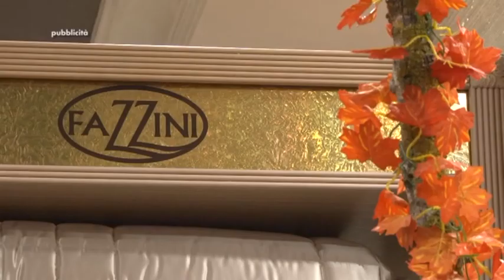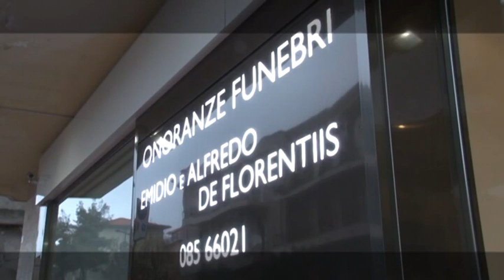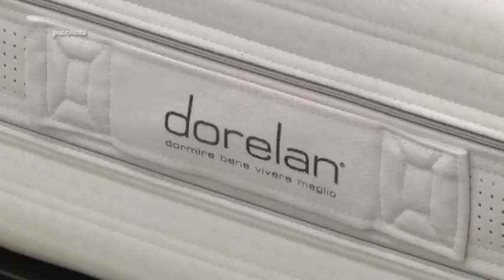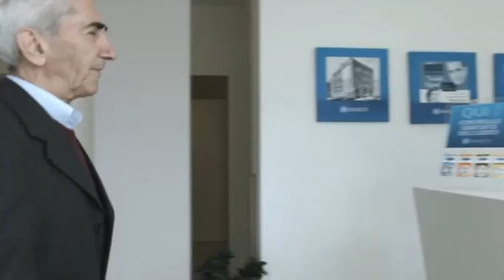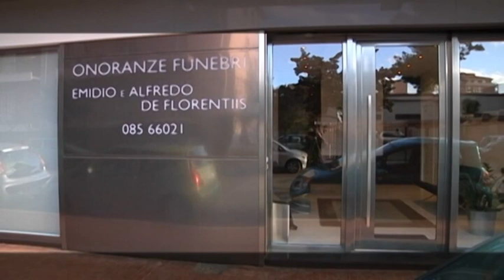Replay 4^ puntata del 17 settembre 2018